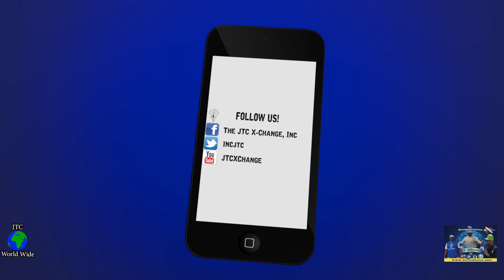Lady J Destination 2 Destiny Mega-Fest Dallas Tx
Sherry Wilson aka Lady J shares on her experience at Mega-Fest 2015 in Dallas Tx. This world known event is lead by T.D. Jakes. Destination 2 Destiny! The JTC is on the move!!